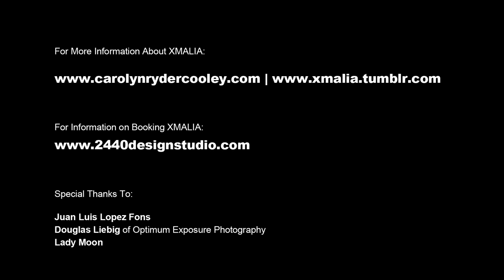Xmalia Interview Trailer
I'm really honored to present to you all my latest video, an interview trailer for the amazing show by performance artist Ryder Cooley, "Xmalia". This was put together from footage taken by Douglas C Liebig, directed and edited by me and all made possible by the generous support of Richard Lovrich and Proctors Theatre. Interview color correction by Alan Okey and Sound Editing/Mixing by Mike Baker.